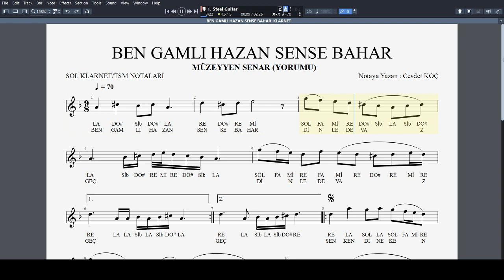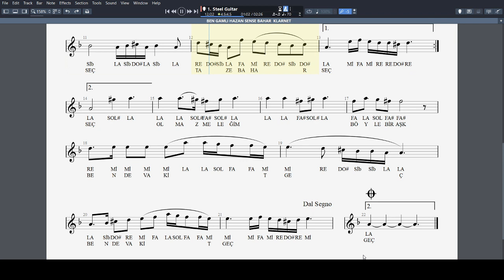BEN GAMLI HAZAN SENSE BAHAR - MÜZEYYEN SENAR NOTA